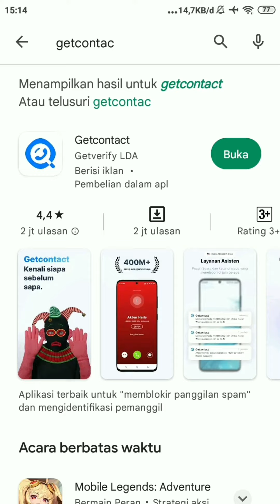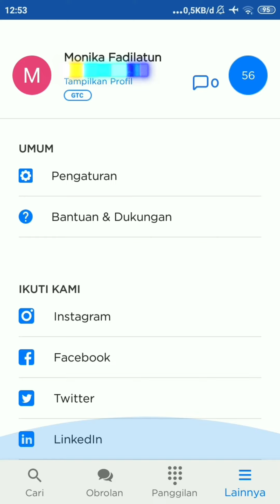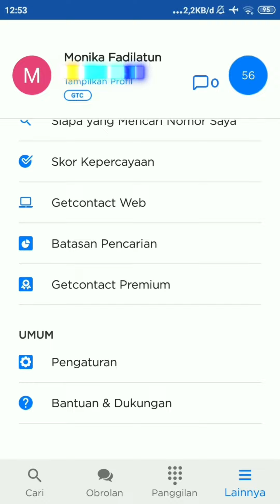Cara Memakai Getcontact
Assalamualaikum
Haii guys pada video tutorial kali ini saya akan berbagi tips cara menggunakan aplikasi Get Contact. tentu caranya cukup mudah dan simpel tonton sampai akhir agar tau caranya. Jangan skip video ini agar kamu tidak bingung nantinya. Nyalakan juga lonceng notifikasinya agar tidak ketinggalan video tutorial yang lainnya. Terima kasih selamat menonton.